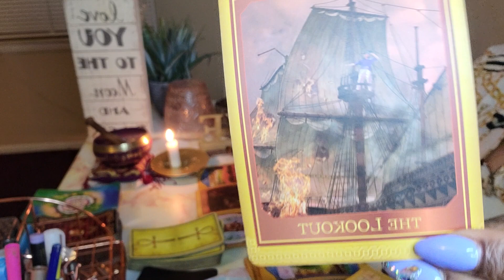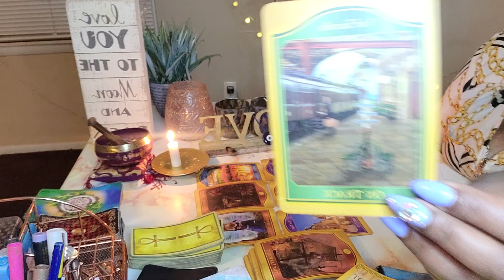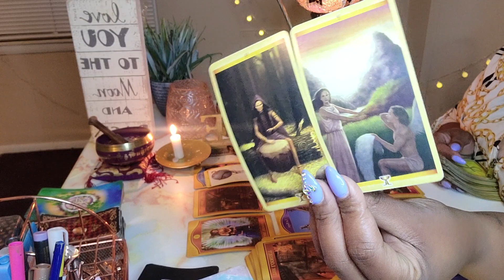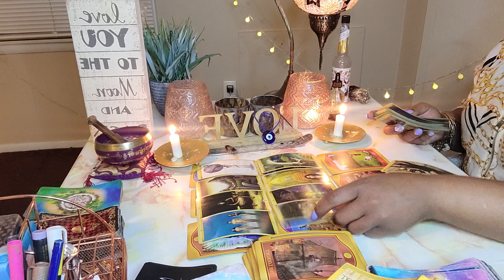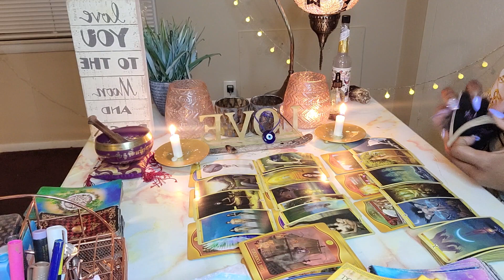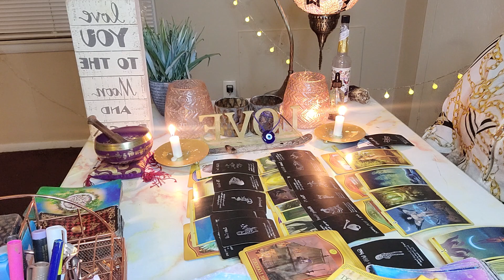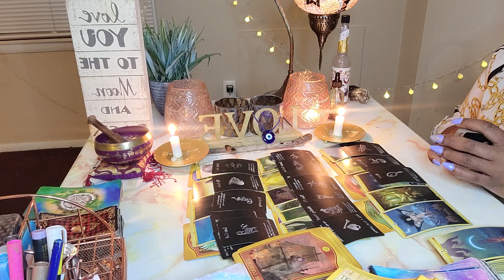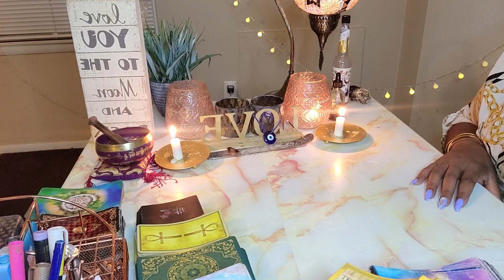CAPRICORN ♑ PAST LIFE LOVE READING ❤ "THE INITIATION" THEY RISKED IT ALL FOR YOU